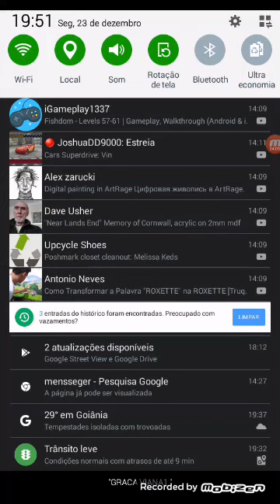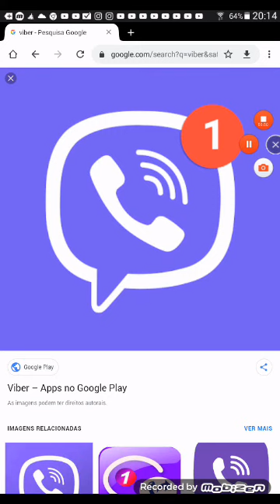TVGONAL PET NUSI NATAL MAIS COMEMORADO VS MATER E UNICORNIO MAL EMPREGOS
Esse é a frase sobre o mater ter agredido o tigre russumano
A unicornio ter feito racismo com tigrao